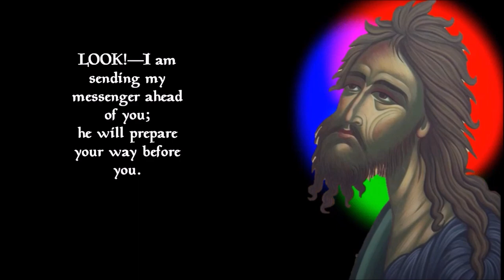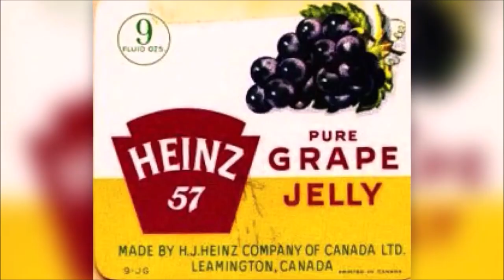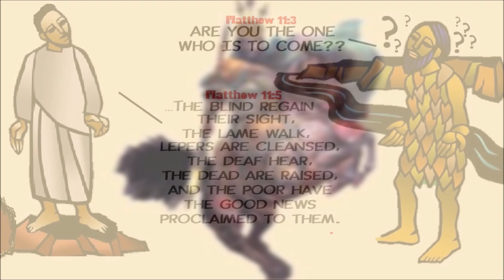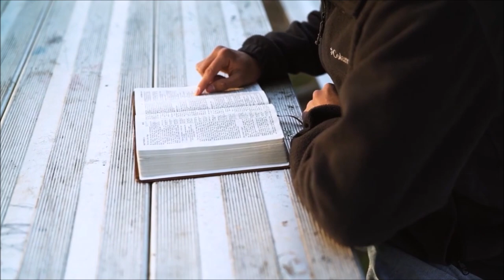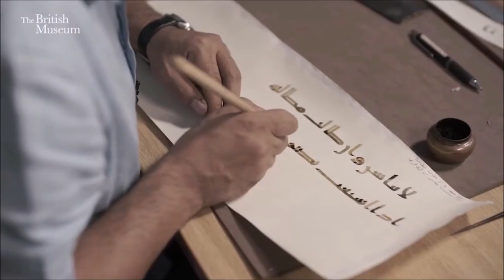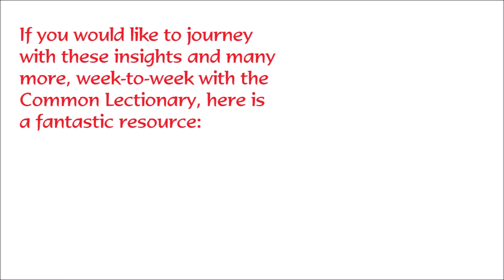Was John the Baptist Confused About Jesus?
Was John the Baptist confused about Jesus' identity (Matthew 11:2-11)? Did first-century Israelites have a clear idea who the Messiah would be? According to Matthew, was John included or excluded from the Kingdom of God? Is there evidence for widespread belief that Elijah must come first before the Messiah? Did Jesus really believe that John was Elijah?